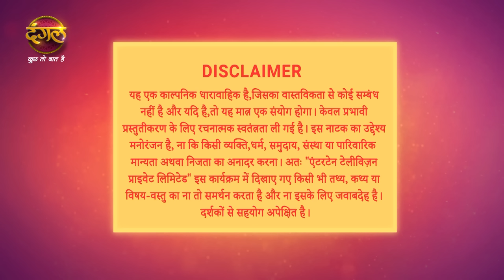Shubh Shagun | शुभ शगुन | Full Episode 63 | New Show | Dangal TV